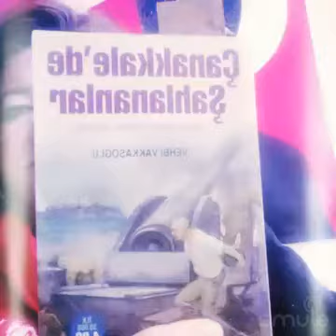ÇANAKKALE TÜRKÜSÜ 🙏🇹🇷🇹🇷🇹🇷 BAŞTA BAŞKUMANDAN ATATÜRK OLMAK ÜZERE TÜM ŞEHİTLERİMİZİN RUHU ŞAD OLSUN 🇹🇷